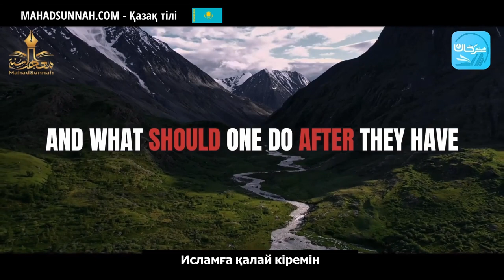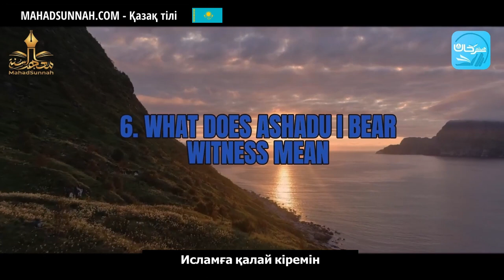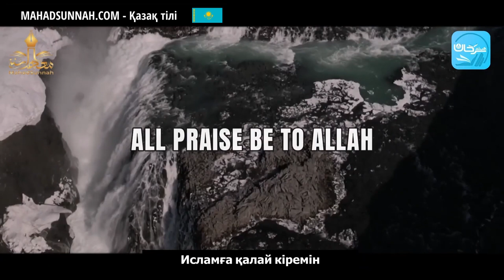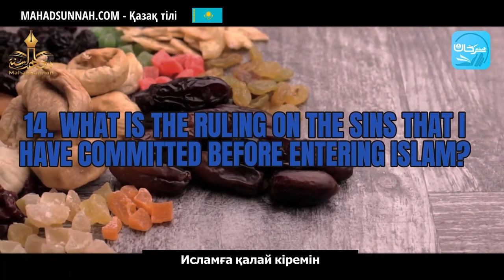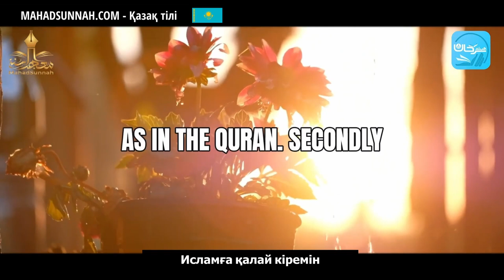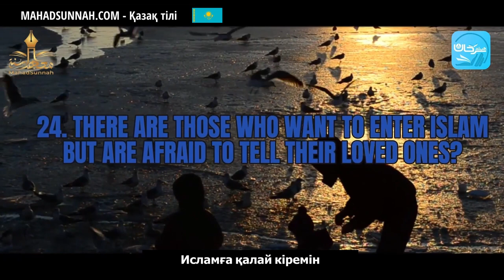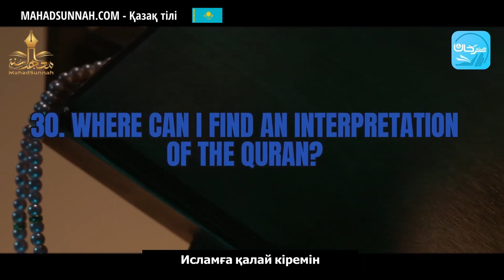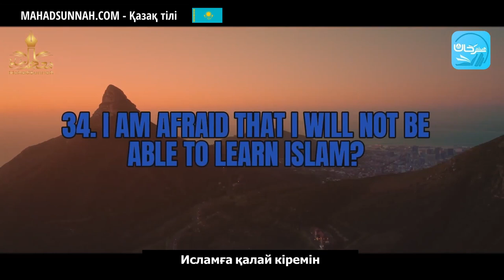Исламға қалай кіремін كيف أدخل في الإسلام